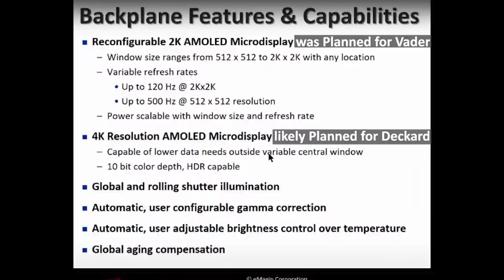Vader to Deckard - a 2017 Valve Interview says A LOT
0:00 Vader to Deckard Explanation
2:01 February 2017 Valve Interview